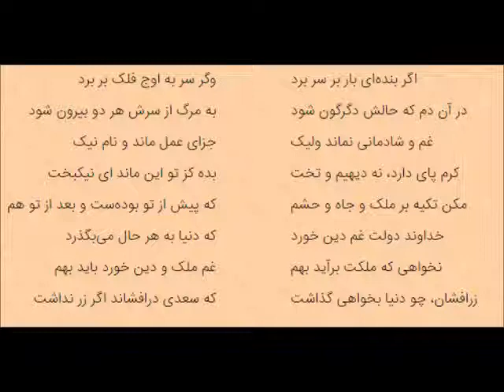بوستان سعدی: حکایت مشت زنی که افسوس فراوان می خورد Boostan Saadi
يکي مشت زن بخت روزي نداشت / نه اسباب شامش مهيا نه چاشت
ز جور شکم گل کشيدي به پشت / که روزي محال است خوردن به مشت
مدام از پريشاني روزگار / دلش پر ز حسرت، تنش سوکوار
گهش جنگ با عالم خيره کش / گه از بخت شوريده، رويش ترش
گه از ديدن عيش شيرين خلق / فرو مي شدي آب تلخش به حلق
گه از کار آشفته بگريستي / که کس ديد از اين تلخ تر زيستي؟
کسان شهد نوشند و مرغ و بره  / مرا روي نان مي نبيند تره
گر انصاف پرسي نه نيکوست اين / برهنه من و گربه را پوستين
چه بودي که پايم در اين کار گل / به گنجي فرو رفتي از کام دل!
مگر روزگاري هوس راندمي / ز خود گرد محنت بيفشاندمي
شنيدم که روزي زمين مي شکافت / عظام زنخدان پوسيده يافت
به خاک اندرش عقد بگسيخته / گهرهاي دندان فرو ريخته
دهان بي زبان پند مي گفت و راز / که اي خواجه با بينوايي بساز
نه اين است حال دهن زير گل! / شکر خورده انگار يا خون دل
غم از گردش روزگاران مدار / که بي ما بگردد بسي روزگار
همان لحظه کاين خاطرش روي داد / غم از خاطرش رخت يک سو نهاد
که اي نفس بي راي و تدبير و هش / بکش بار تيمار و خود را مکش
اگر بنده اي بار بر سر برد / وگر سر به اوج فلک بر برد
در آن دم که حالش دگرگون شود / به مرگ از سرش هر دو بيرون شود
غم و شادماني نماند وليک / جزاي عمل ماند و نام نيک
کرم پاي دارد، نه ديهيم و تخت  /بده کز تو اين ماند اي نيکبخت
مکن تکيه بر ملک و جاه و حشم / که پيش از تو بوده ست و بعد از تو هم
خداوند دولت غم دين خورد / که دنيا به هر حال مي بگذرد
نخواهي که ملکت برآيد بهم / غم ملک و دين خورد بايد بهم
زرافشان، چو دنيا بخواهي گذاشت / که سعدي درافشاند اگر زر نداشت